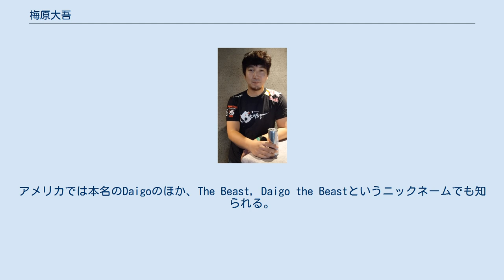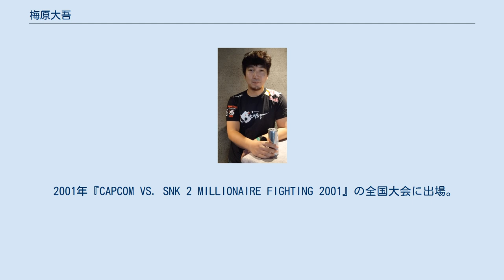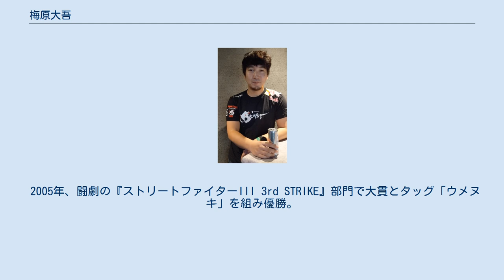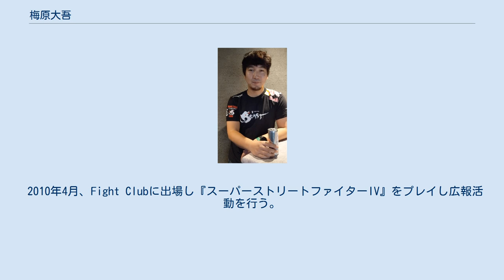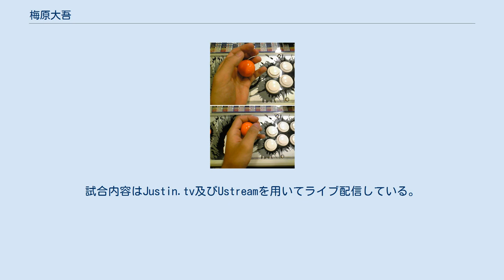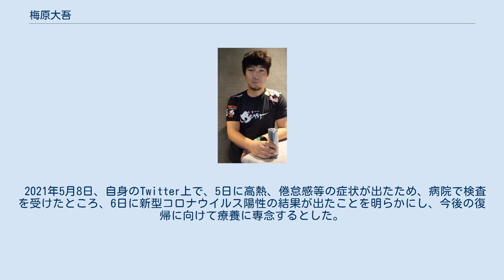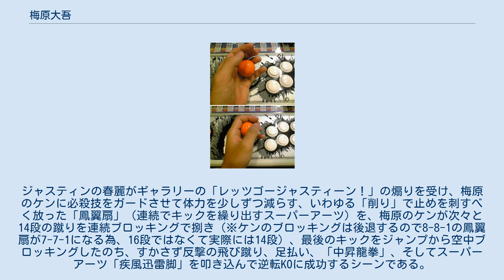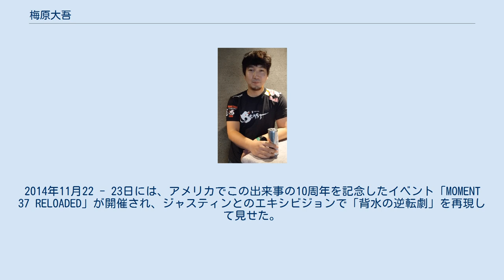梅原大吾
梅原 大吾（うめはら だいご、1981年5月19日 - ）は、青森県弘前市出身のプロゲーマー。
ジャパン・eスポーツ・プロライセンス保持者。
 日本での愛称はウメハラ、ウメ、ウメさん、ウメちゃん。
アメリカでは本名のDaigoのほか、The Beast, Daigo the Beastというニックネームでも知られる。
 2D対戦型格闘ゲームにおいて数々の大会を制している、国際的に著名な格闘ゲームプレイヤー。
とりわけカプコン社製の対戦型格闘ゲームで実績を多く残し、同社開発本部長（当時）の岡本吉起から「10年に一人の天才」と呼ばれた。
身長は173センチメートル。
 青森県で生まれ、小学校２年生の時に東京へ引っ越す。
 七歳上の姉の誘いによりゲームを覚え、後にゲームセンターで対戦型格闘ゲームを始めるようになる。
 1994年には、梅原が中学生の頃に稼働された『スーパーストリートファイターII X』において才能が開花し、当時から都内のゲームセンターでは著名な存在だった。
特に『ヴァンパイアハンター』では286連勝（この記録は負け終了ではなく、ゲームセンターの閉店時間に伴うプレイ放棄による終了。ゲーム内の表示は255でオーバーフローを起こしたため31であった）。
さらに、強キックのボタンが壊れたアーケード筐体で50連勝するという記録を持つ。
 1995年、ゲーメスト杯『ヴァンパイアハンター』全国大会に出場。
選手宣誓を務めるものの、ブロック決勝敗退。
1997年、ゲーメスト杯『ヴァンパイアセイヴァー』の全国大会において、長年のライバル（盟友）となる大貫晋也（通称ヌキ）を決勝リーグで打ち倒し優勝。
全国にその名を広めるきっかけとなる。
 1998年、ゲーメスト杯『ストリートファイターZERO3』の全国・世界大会が開催。
梅原は関東地区予選の決勝戦で大貫に敗れ、2位に終わった。
10月18日に東京ゲームショウ'98秋のカプコンブースにて行われた全国大会決勝大会「ストリートファイターZERO3 全国大会」において、Zブロックから出場。
決勝戦で大貫を倒し優勝した。
カプコンの開発副本部長、船水紀孝から優勝トロフィーと記念品が贈呈された。
その後、11月8日にアメリカ・サンフランシスコで行われた日米決戦「STREET FIGHTER ALPHA3 WORLD CHAMPIONSHIP」において、全米大会優勝者のアレックス・ヴァイエと対戦。
試合前のインタビューで「自分では負ける要素ないと思ってるんで」と言い放ち、追い込まれるものの宣言通り勝利を収め、世界一となった。
この一連の大会模様はテレビ東京系列の深夜番組で放映された。
 2000年『カプコン バーサス エス・エヌ・ケイ ミレニアムファイト 2000』の全国大会に出場。
ここでも優勝を果たし、カプコンオフィシャルの全国大会で3連覇を達成。
同年行われたカプコン格闘ゲーム日米決戦では『ストリートファイターIII 3rd STRIKE』部門にて選抜。
アレックスを始めとする全米選抜選手4人を打ち倒した。
 2001年『CAPCOM VS. SNK 2 MILLIONAIRE FIGHTING 2001』の全国大会に出場。
今大会においても前評判は非常に高く「優勝に最も近い男」と呼ばれていたものの、決勝トーナメント敗退。
梅原と大貫は今大会において対戦することがなく、優勝した大貫は「梅原君を倒して優勝したかった」とコメントした。
 2003年には、日本の「闘劇」とアメリカの「Evolution Championship Series（EVO）」という、両国を代表する対戦型格闘ゲームの祭典に出場。
複数のゲームにおいて優勝を果たす。
この頃にはその強さが世界的に知られており、梅原は出場したほとんどのゲームにおいて優勝候補であり、出場する試合は人気カードであった。
 2004年にはEVOに再度出場。
『ストリートファイターIII 3rd STRIKE』のルーザーズ決勝で「背水の逆転劇」（EVO Moment #37）と呼ばれる逆転を決め、称賛を受けた。
 2005年、闘劇の『ストリートファイターIII 3rd STRIKE』部門で大貫とタッグ「ウメヌキ」を組み優勝。
『スーパーストリートファイターII X』の大会「X-MANIA外伝」をプロデュースなど活発な活動を続けるが、出場予定だったEVOを...